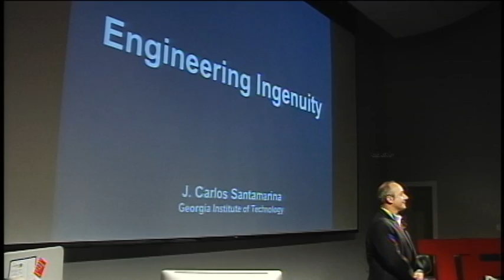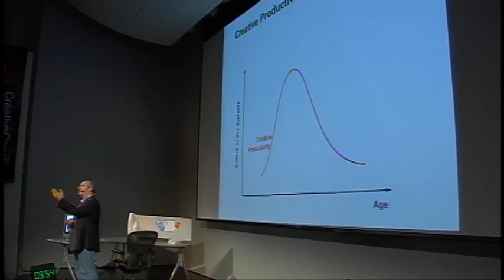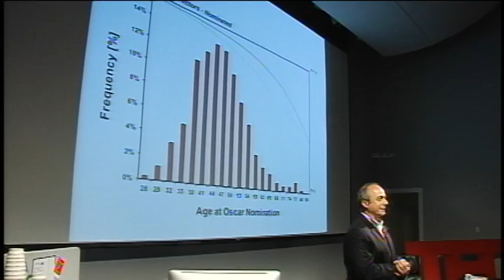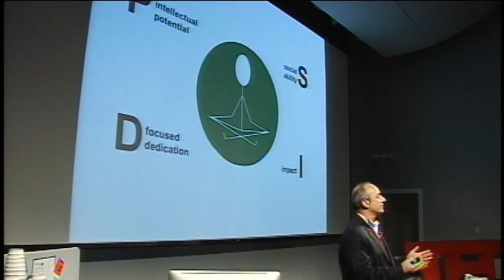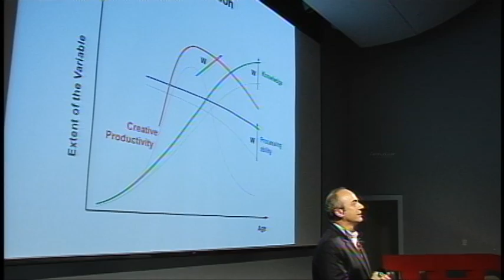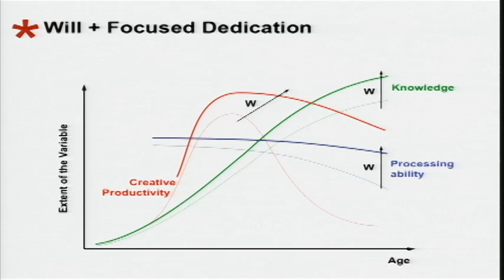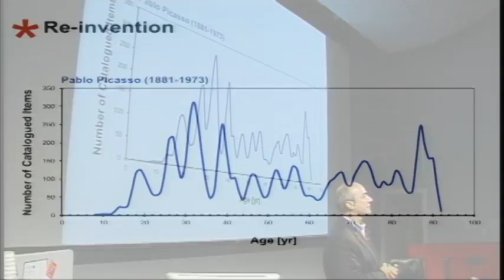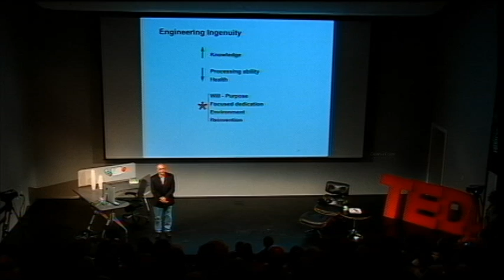TEDxCreativeCoast - J. Carlos Santamarina - Speaking On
Speaking On

In the course of solving highly complex energy problems, professor of engineering Carlos Santamarina has developed enlightened views on the creative process. Listen as he analyzes the creative process, identifies supporting as well as detracting components, and offers strategies on how to sustain life-long creativity.

J. Carlos Santamarina
Georgia Tech

The global energy challenge demands unprecedented action. While Carlos Santamarina and his team are focused on geo-centered alternatives, he takes time to analyze the creative process involved in engineering new solutions. A professor at Georgia Tech, Carlos is a frequent speaker at conferences and academic institutions worldwide.